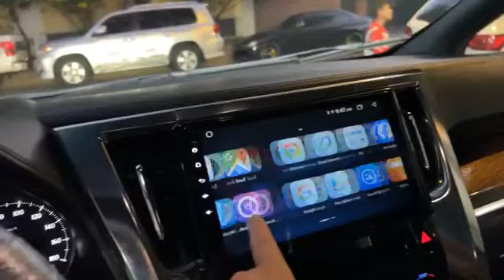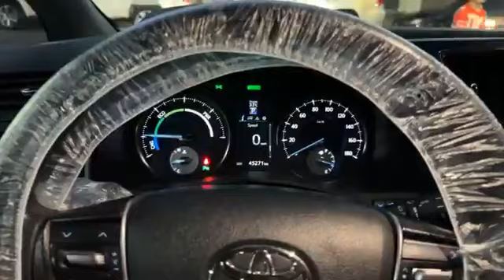Toyota ALPHARD Executive Lounge WIP Year 2016 up to 2023